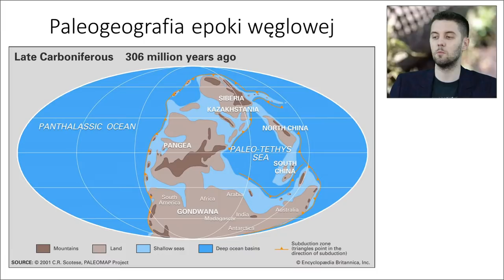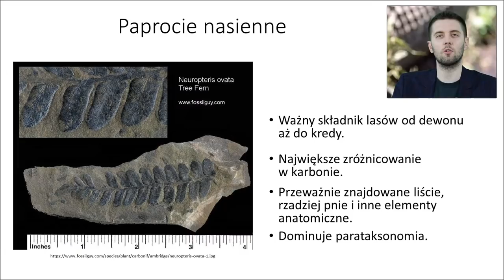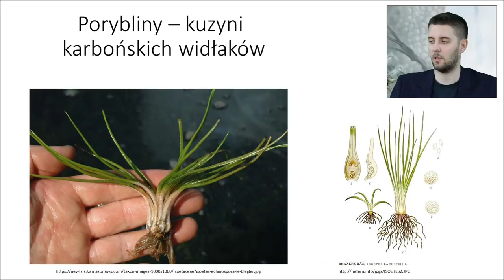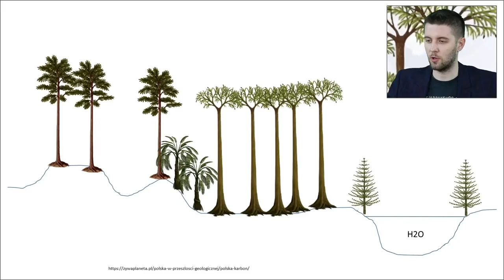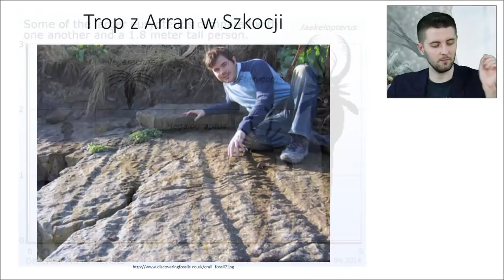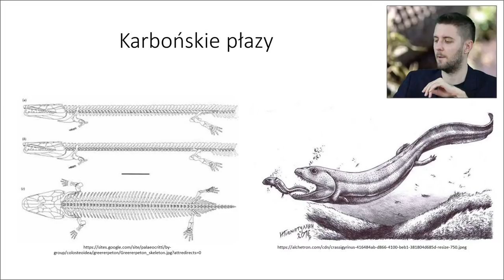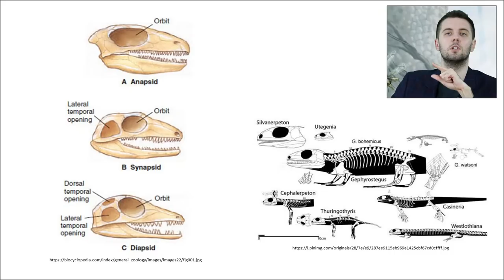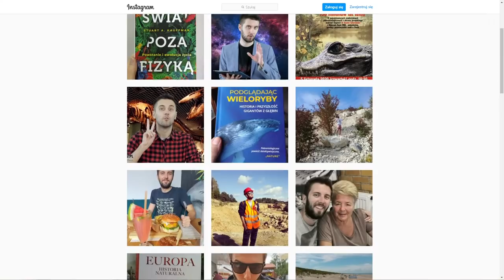Życie w karbońskim lesie / Dr Daniel Tyborowski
Wykład dr. Daniela Tyborowskiego z cyklu Środowe spotkania z dziejami ziemi [7 kwietnia 2021 r.]

Karbon – jest to piąty okres ery paleozoicznej , który dzielił się również na dwie epoki: missisip i pensylwan. Jeśli chcesz wiedzieć jak w tym okresie toczyło się życie,jakie gatunki zwierząt i roślin dominowały?
O tym wszystkim opowie dr Daniel Tyborowski.